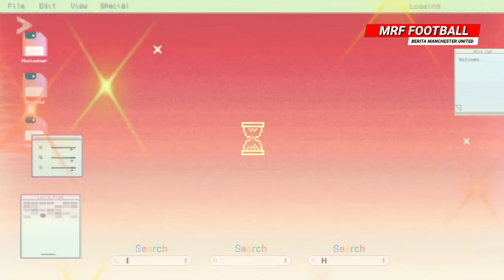YANG BENER😱MU SERIUSI MBAPPE🔥PINANG EMI😍LICHA FIT💪DEADLINE ONANA💯MOURINHO AJAK GREENWOOD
1. Yang Bener? MU Bakal Seriusi Transfer Mbappe
2. Kabar Baik MU! Lisandro Martinez Fit untuk Tur Pra Musim
3. De Gea Cabut, MU Pinang Emiliano Martinez?
4. Jose Mourinho Ajak Mason Greenwood ke AS Roma?
5. Duh, MU... Jangankan Belanja, Jual Pemain Sendiri pun Susah!
6. Manchester United Maju Mundur Soal Transfer Kolo Muani
7. Ihwal Andre Onana, Inter Milan Tetapkan Deadline untuk Manchester United
8. Manchester United Belum Kibarkan Bendera Putih untuk Jasa Frenkie De Jong
9. Mau Mohammed Kudus, MU Harus Setor Segini ke Ajax Amsterdam
10. Kabar Buruk, Transfer Manchester United Bakal Dibatasi Karena Financial Fair Play
11. Permintaan Tidak Masuk Akal Sang Ibu, Alasan MU Batal Rekrut Rabiot